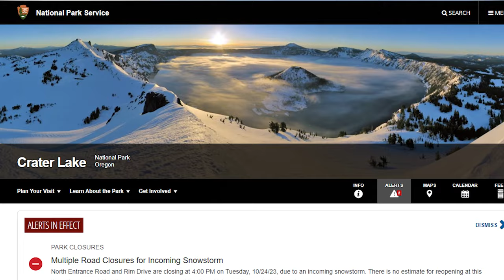Crater Lake Latest Update: A Natural Wonder Under Threat and Important Information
Crater Lake National Park is home to one of the most iconic and breathtaking natural wonders in the world: Crater Lake. This deep blue lake fills the caldera of an extinct volcano, and its crystal-clear waters offer stunning views of the surrounding cliffs and peaks.
However, Crater Lake is facing a number of threats, including climate change, invasive species, and pollution. Climate change is causing the lake to warm and evaporate, and this is making it more susceptible to algae blooms and other water quality problems. Invasive species, such as New Zealand mudsnails and lake trout, are also disrupting the lake's ecosystem. And pollution from air and water sources can further degrade the lake's quality.
The National Park Service is working to address these threats, but it is important for visitors to do their part to protect this unique and fragile ecosystem.